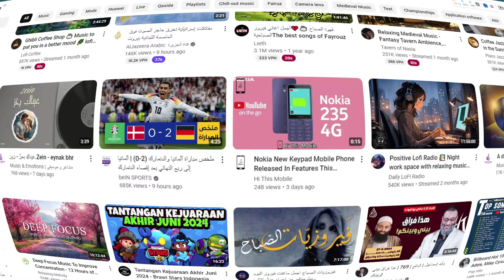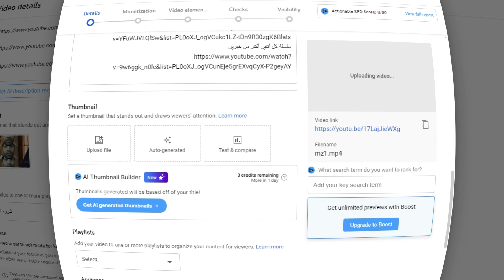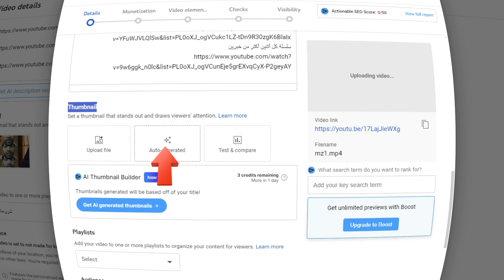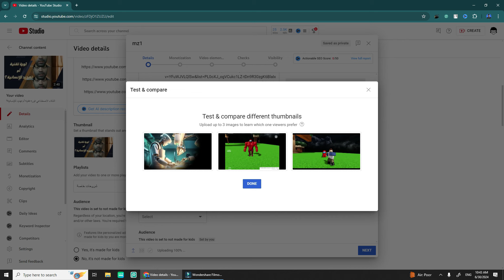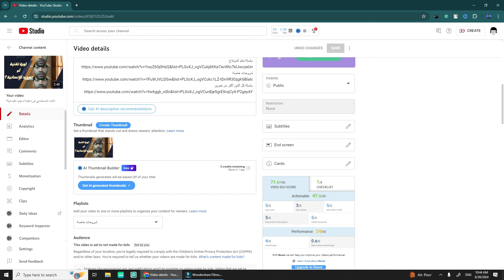ميزة خرافية لجلب مشاهدات أكثر.. أستفد منها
في هذا الفيديو، سنشارك معك ميزة خرافية لجلب مشاهدات أكثر على قناتك على اليوتيوب. احرص على الاستفادة من هذه النصيحة لزيادة عدد المشاهدين وزيادة عدد المشتركين على قناتك!